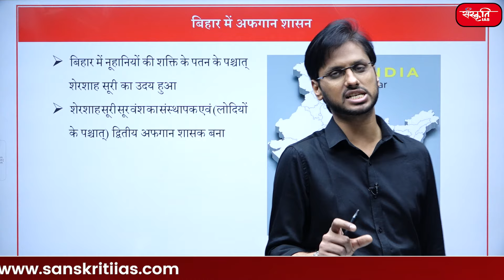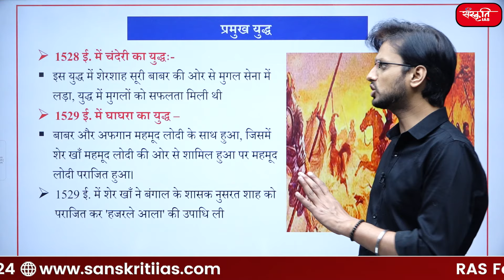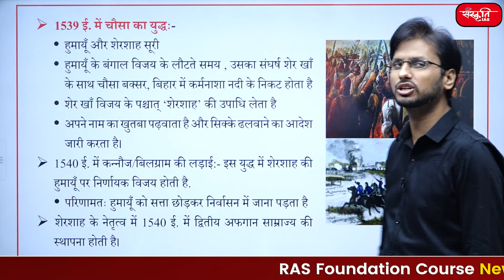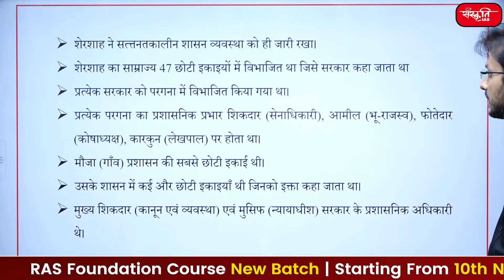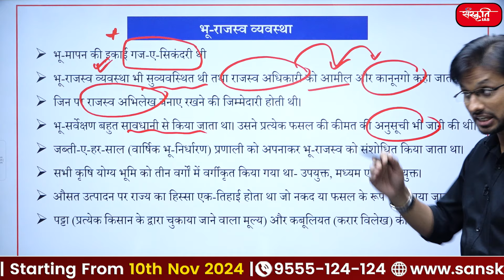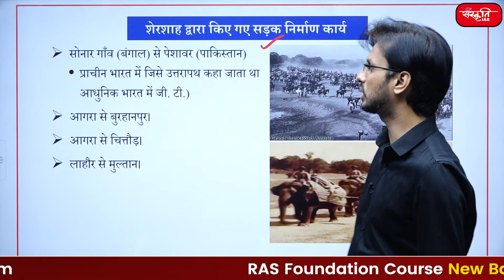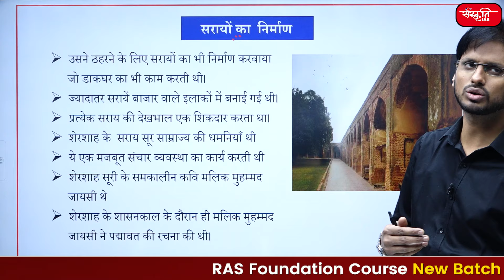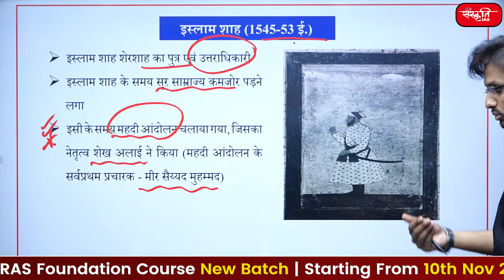Afghan Rule in Bihar | बिहार में अफगान शासन | History of Bihar | BPSC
प्रिय दर्शकों, BPSC-बिहार विशेष श्रृंखला के अंतर्गत आज हम  बिहार में अफगान शासन  पर चर्चा कर रहे हैं।

Dear viewers, under BPSC-Bihar special series today we are discussing the Afghan Rule in Bihar.

𝗔𝗱𝗱𝗿𝗲𝘀𝘀 : 636, Ground Floor, Dr. Mukherjee Nagar, Delhi – 110009